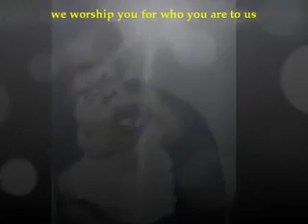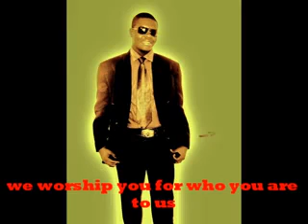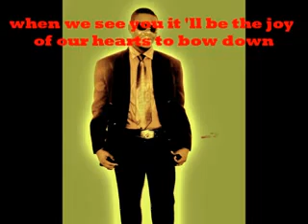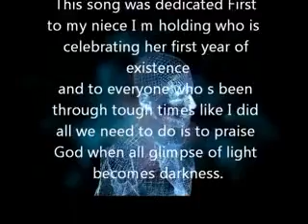we worship you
worship the Lord for he deserve the best of every aspect of your life, remember where you a year, month, weeks, days, ago how he saved your life,